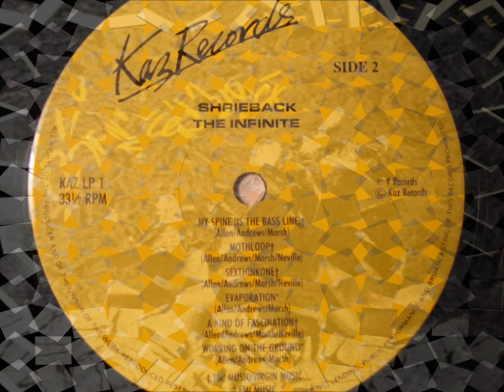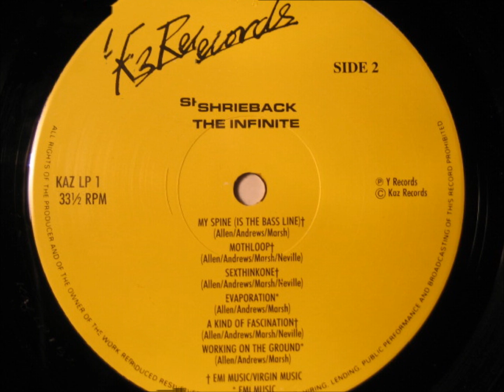Shriekback all lined up voc and instr